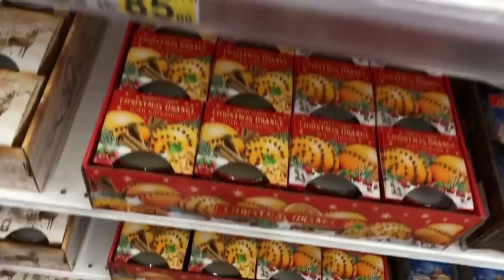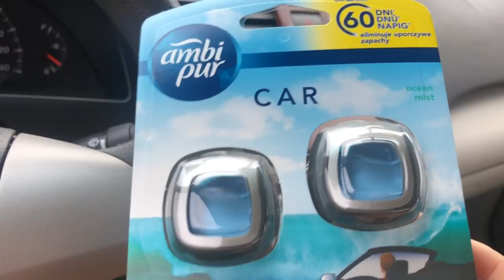VLOG#ДЕКОР И ПОДГОТОВКА К НОВОМУ ГОДУ И РОЖДЕСТВУ/ ПОЛЕЗНЫЕ ССЫЛКИ/ АЛИЭКСПРЕСС. Запорожская Анна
ПОЛЕЗНЫЕ ССЫЛКИ:
Рождественская светодиодная гирлянда 3x3,

Медный провод светодиодный гирлянды рождественские украшения для дома на Новый год

Всем привет) мне очень нравится это видео своей полезностью и эмоциональностью, может потому что в этом году очень хочется все украшать и жду Новый год и Рождество с особым трепетом.
Надеюсь в этом видео вы найдете для себя полезные моменты, вдохновитесь на декор и новый год и рождество пройдут у вас волшебно. Так же выше оставила ссылки на свои заказы с Али экспресс.
Так же в этом видео показываю мебель Демида, которую продаю и если вас она заинтересовала, то пишите мне в инстаграм.
так же в этом видео я наконец-то вешаю занавески, в комнате у Демида стало гораздо уютней с занавесками.